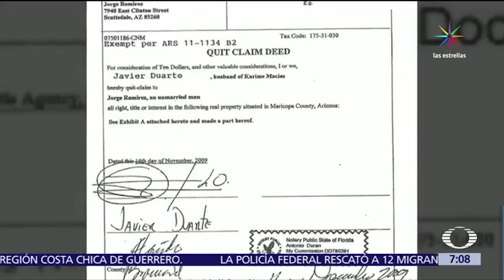Documentos muestran corrupción de Javier Duarte en Veracruz - Despierta con Loret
Llegó un video a la redacción de Despierta con Loret en donde el empresario Moisés Mansur rechazó ser prestanombres de Javier Duarte pero admitió dar una tarjeta de crédito a Karime Macías, esposa de Duarte. Señaló a otro empresarios. Otro documento indica que Javier Duarte adquirió una propiedad en Arizona, Estados Unidos.